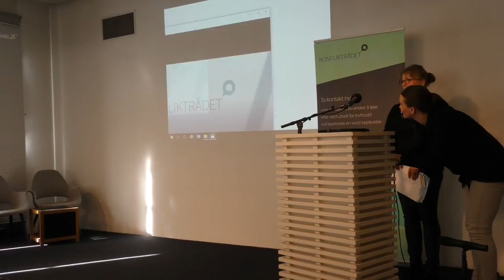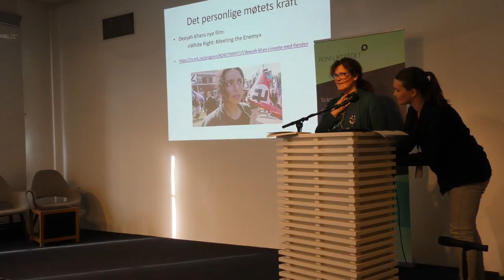Konfliktrådets vårseminar del 1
Er personlige møter utdatert? Eller er det viktigere enn noen gang å møtes ansikt til ansikt? Hva kan slike møter bety i konflikter som har utspring i fordommer og hatefulle ytringer?

Program
- Konferansier Gro Jørgensen, informasjonssjef i konfliktrådene
- Velkommen, direktør Lise Sannerud
- Hatefulle ytringer, fordommer og stereotypier i dagens Norge, Likestilling og diskrimineringsombud Hanne Bjurstrøm
- Om personlige møter i konfliktråd, seniorrådgiver Karen Kristin Paus
- Kan det personlige møte utgjøre en positiv forskjell? Muligheter og begrensninger sett i lys av forskning på feltet, forsker Ingvill Thorson Plesner, Senter for studier av Holocaust og livssynsminoriteter
- Noen tanker om konfliktrådsbehandling, riksadvokat Tor-Aksel Busch

Pause

- Språkets betydning for utvikling av hatefulle ytringer og fordommer, Mina Adampour, lege og spaltist
- Om politiets arbeid med hatkriminalitet. Hva kjennetegner lovbruddene? Kan konfliktråd vurderes som en egnet reaksjon? leder av hatkrimgruppa ved Oslo politidistrikt Monica Lillebakken
- Erfaring med trusselsak i konfliktråd, varaordfører Khamshajiny «Kamzy» Gunaratnam
- Konfliktarbeid i skolen, om god konflikthåndtering i tidlige år, forfatter Kari Odden
- Meklingskompetanse og samarbeid, SLT koordinator Camilla Farstad
- Hvordan bidra til flere gode ansikt til ansikt- møter? En avsluttende panelsamtale
Avslutning